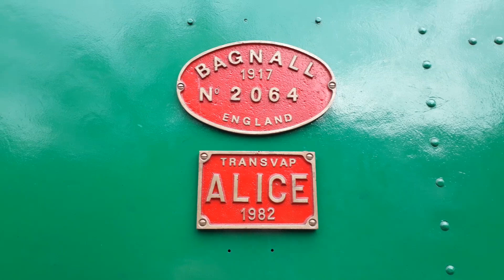Une journée à la transvap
Dans cette vidéo nous allons prendre le train à vapeur tracter pas notre 020 t8 " alice " pour ce dimanche de circulation régulière.

Le facebook de la chaîne : Transvap HO